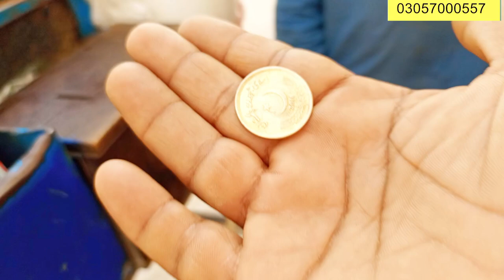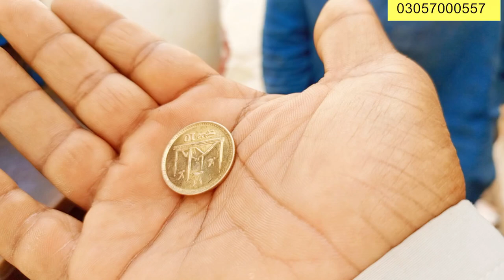اذان مروان بن قصاص | Azaan Marwan Bin Qassas | By Madni Noor Deen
اذان مروان بن قصاص | Azaan Marwan Bin Qassas | By Madni Noor Deen#azanmarwanbinqassas
اذان مروان بن قصاص

Azan
Beautiful azan
Emotional Azan
Heart touching voice
Heart touching Azan
Live in Makkah Live in madinah
Heart malting voice azan
Heart trembling quran recitation
Heart trembling azan
Amazing Voice Adhan (Call to Prayer) | Most Beautiful Azan |
Emotional Azan | Azan Beautiful Voice
In this video, we are going to be listening to the amazing voice
adhan (call to prayer), beautiful azan, and emotional azan.
We
will be looking at their beautiful vocals and how they make you
feel. This is a must watch for anyone who loves beautiful Islamic music.
Witness the heartwarming moment as a laborer's melodious
recitation of the call to prayer leaves everyone in awe, evoking
expressions of "MashaAllah" from all who listen.
Al-Afasy, Mishary bin Rashid.
Al-Ajmi, Ahmad Ali.
Al-Ghamdi, Saad ibn Said.
Al-Kurdi, Raad Muhammad (New) Al-Mueaqly, Maher bin Hamad.
Al-Shatri, Abu Bakr.
Al-Shuraim, Saud Ibn Ibrahim Ibn Muhammad.
Al-Sudais, Abdul Rahman.